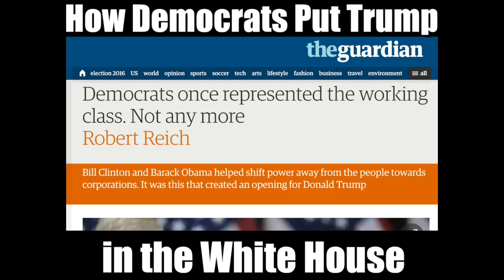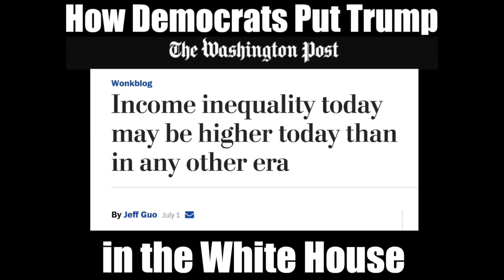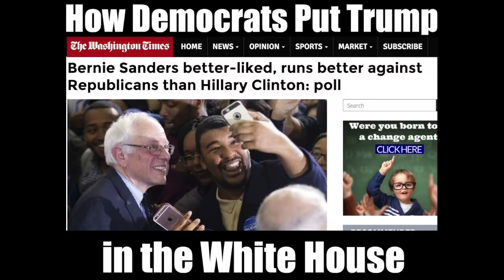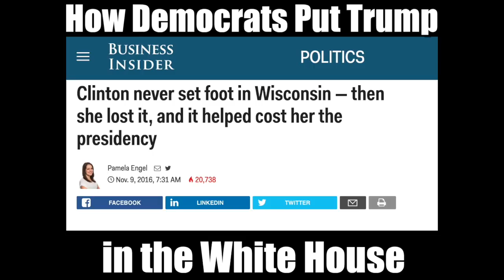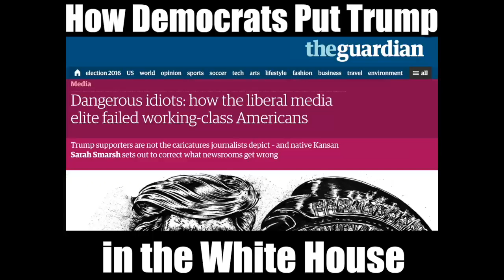How Democrats Put Trump in the White House by Alicé Anil